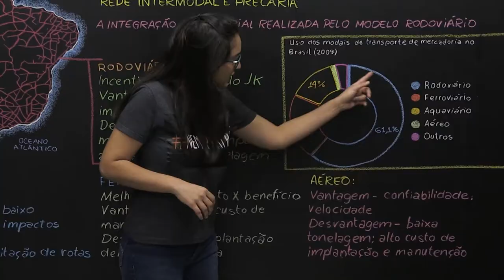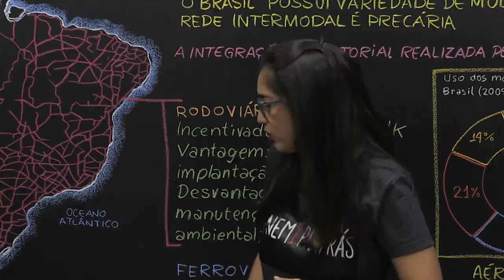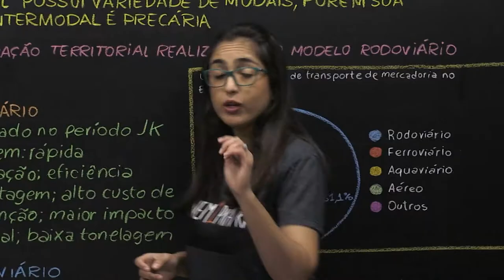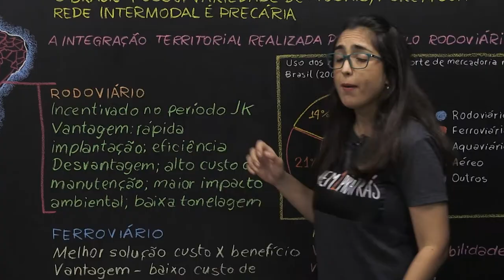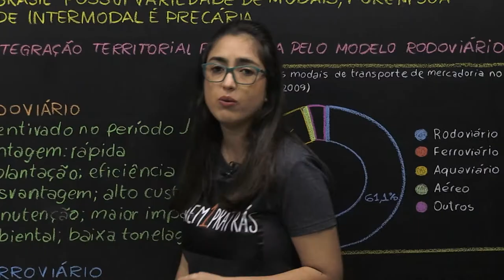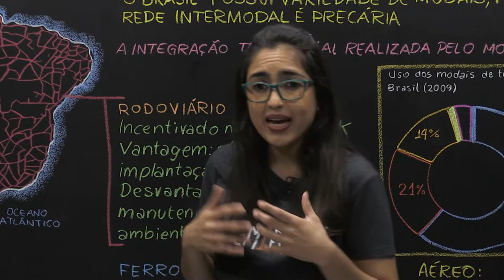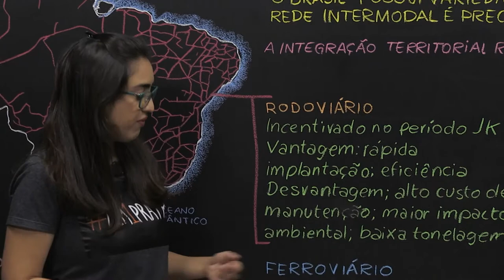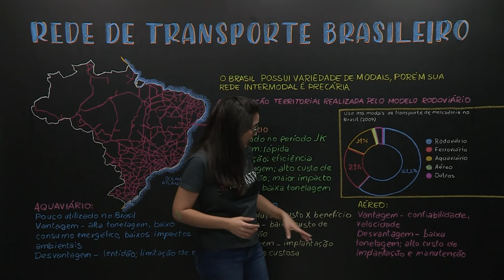Rede de transporte brasileiro ​- Geografia - Ensino Médio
As redes de transporte são fundamentais para conectar os espaços. No Brasil, a integração territorial é realizada majoritariamente pelo transporte rodoviário, que possui um alto custo de manutenção. ​